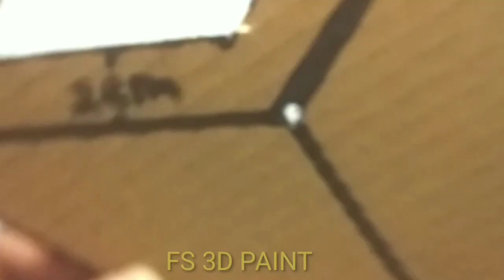3D OPTICAL ILLUSION WALL PAINTING||3D WALL PAINTING DECORATION NEW DESIGN||CAT TEMBOK KREATIF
3d Optical illusion wall painting,3dwall painting decoration new design,cat tembok kreatif,3d wall painting design ideas,new design for bed room,3d wall painting simple,cat tembok 3d, pintura decorativa efeito 3d,